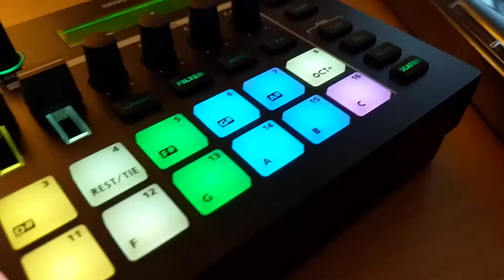'KEYS' Beat Video & SP-404 Performance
Welcome back to another episode of FHB TV! Today, I have a beat for you entitled 'Keys'. I decided to keep things pretty simple and got most everything from the sample itself. I did add some drums, an alternate melody from Arcade by Output and an effect or two from the @reasonstudios Rack Plugin. Hope you dig the beat. Peace.